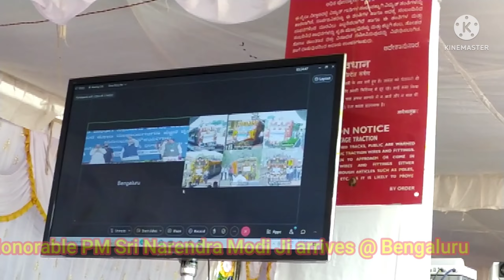Inaugural Tumakuru - Arsikere - Tumakuru New DEMU Train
Flagging Off of Tumakuru Arsikere Tumakuru New DEMU Train Services

Train Number 76509 Tumakuru Arsikere

Train Number 76510 Arsikere Tumakuru